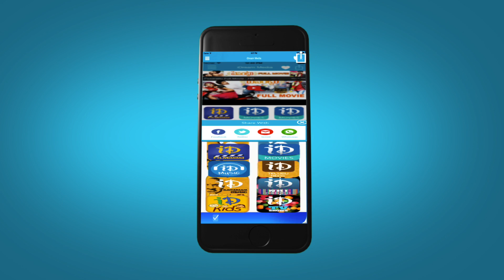Junior NTR Meets Baby Fan Srinidhi, Suffering from Cancer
Watch Junior NTR meets his baby Fan Srinidhi who is Suffering from Cancer. After Pawan Kalyan and Ram Charan, This time Junior NTR who meets his little fan. Warangal girl Srinidhi, aged 10 year has been suffering with blood cancer for the last three years and the girl's wish is to meet her favourite hero Junior NTR.The hero Jr NTR, who has come to know about this news through 'Make A Wish Foundation' has decided to meet her and as part of it, met Srinidhi at Ramdev hospital in Kukatpally. The hero has spent some time with her and interacted with her. NTR presented her a teddy bear at the hospital and the little girl was more than happy to see her favorite star alongside.